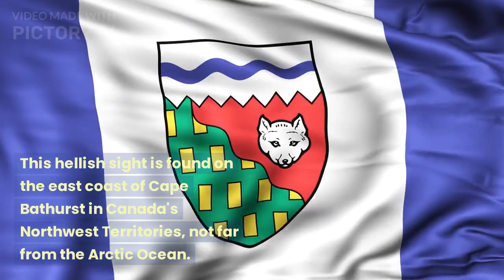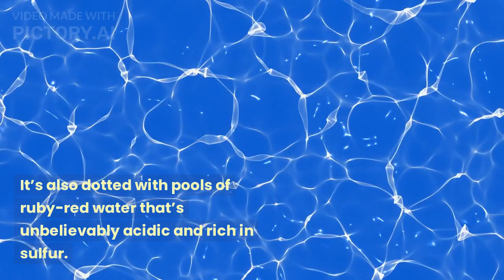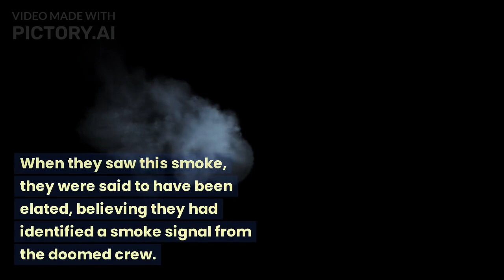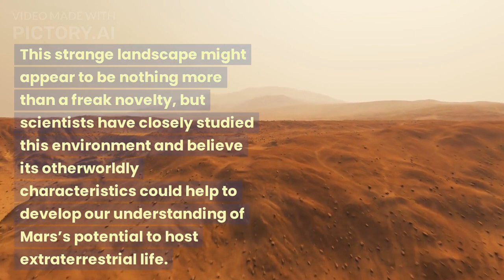Like Hell On Earth: Chemical Reactions Fuel The Smoking Hills Of Canada